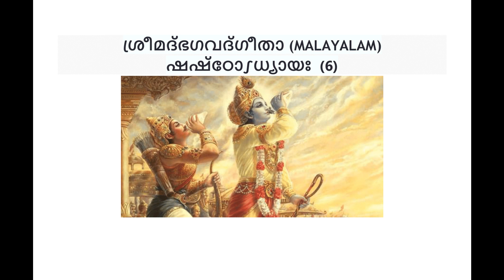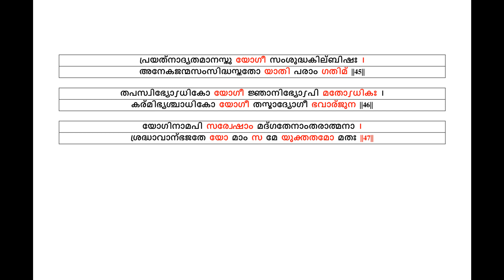Gita - Chapter 6 - Malayalam